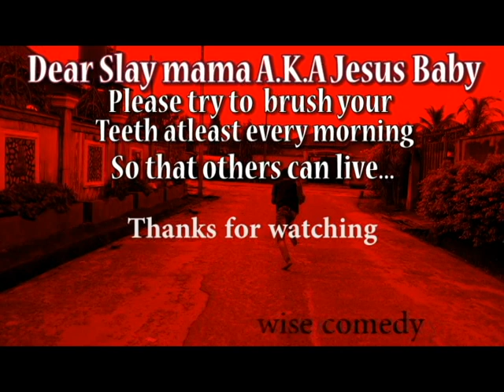Mouth Odour kills-episode 1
Wise comedy presents mouth odour  though funny buth true life story ..on how some slay queens forget to brush their teeth..